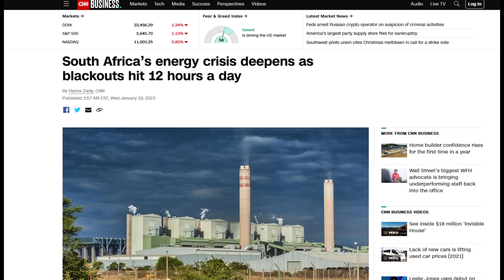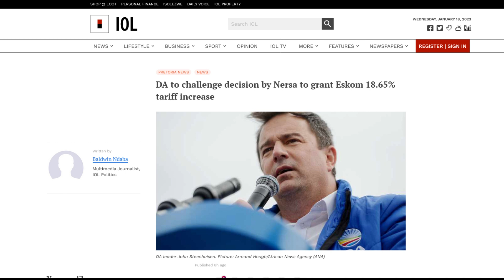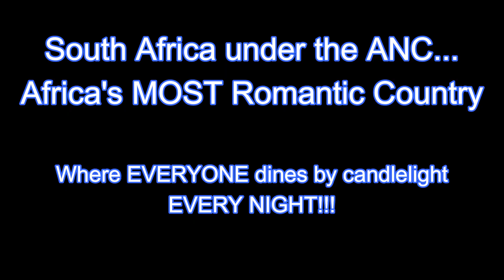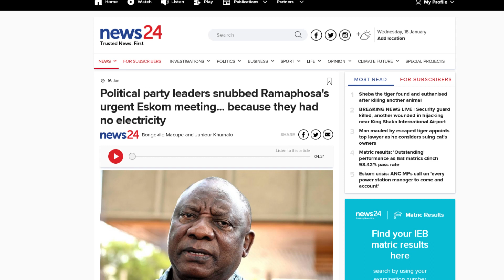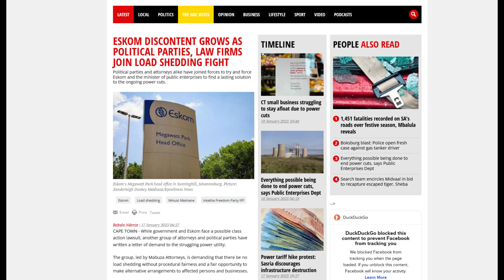Eskom making headlines for all the WRONG reasons | Energy Crisis South Africa